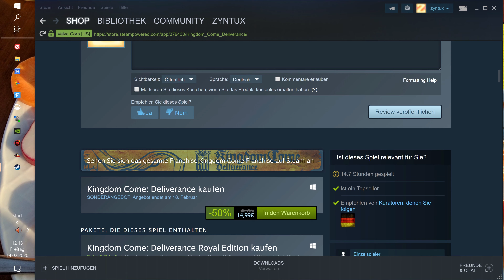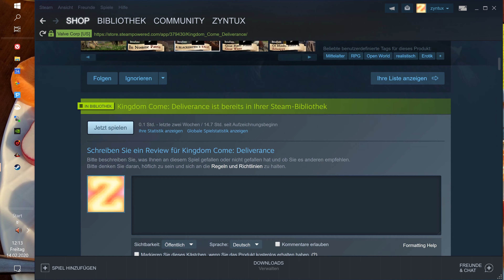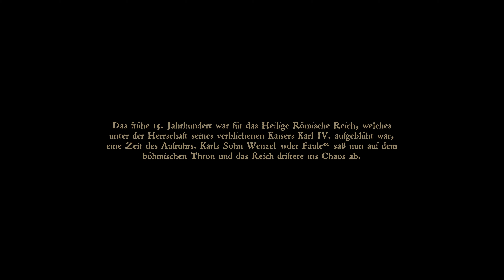Kingdom Come: Deliverance, kostenlos bis 20.02.20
Zur Zeit gibt es das (halbwegs) realistische, mittelalterliche Rollenspiel "Kingdom Come: Deliverance", kostenlos zum Download im "Epic Store" und zwar noch bis zum 20.02.20. Ihr seht hier der Anfang des Spiels, der Download ist recht umfangreich (ca. 60 GB) ! Wenn ihr euch für das Mittelalter begeistern könnt, solltet ihr euch das Ganze einmal ansehen !